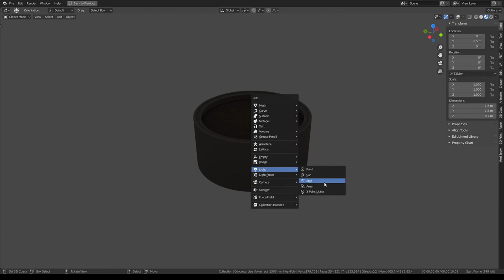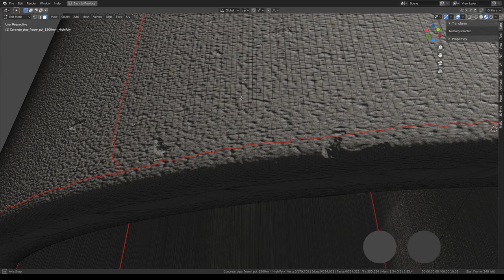Concrete Pipe Flower Pot 1500mm Ø (High Poly Version)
Vertices = 179709
Edges = 534029
Polygons = 354321